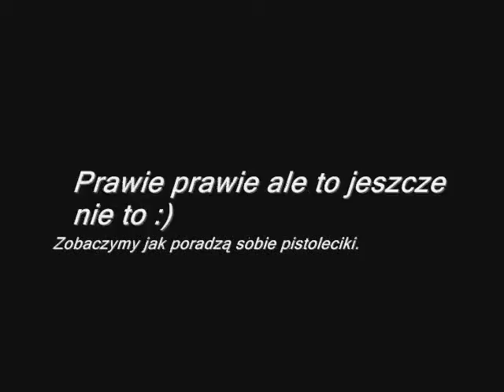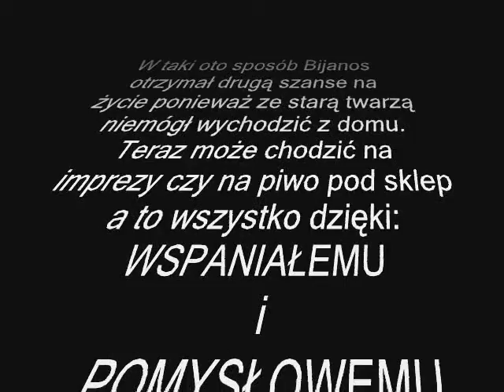Bijanos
Naprawiamy twarz bijanosowi :D